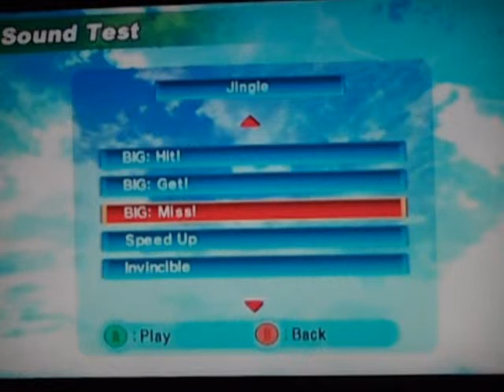Lets Play Sonic Adventure DX Bounis 108-Sound Test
sonic dx